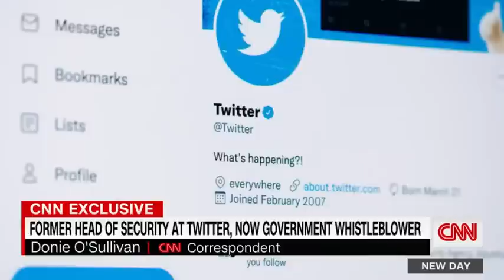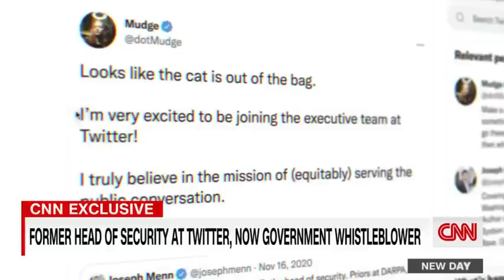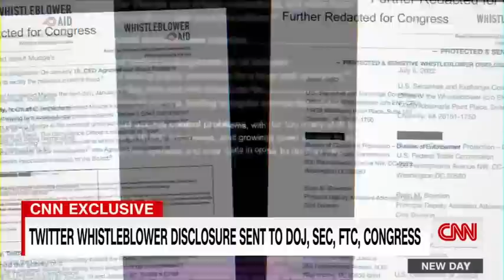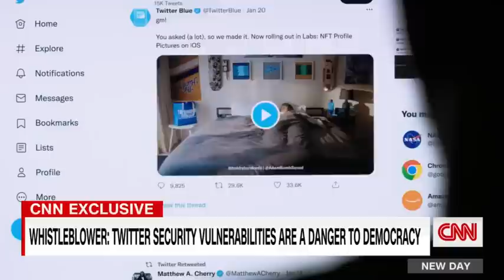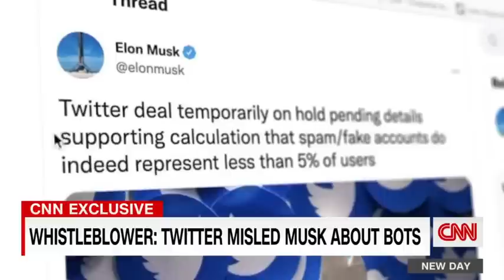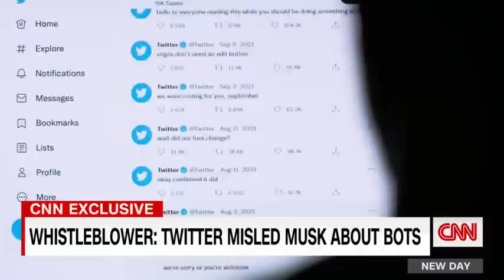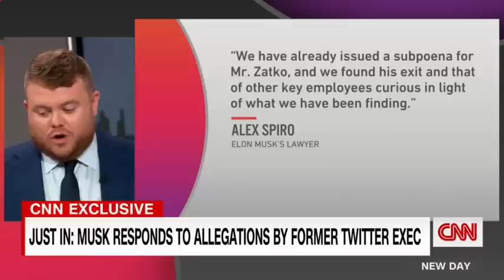CNN interviews Twitter whistleblower about what he saw inside the company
Former Twitter Head of Security Peiter "Mudge" Zatko says the company has major security vulnerabilities that threaten national security. In an exclusive video interview, he tells CNN's Donie O'Sullivan why he's coming forward as a whistleblower.